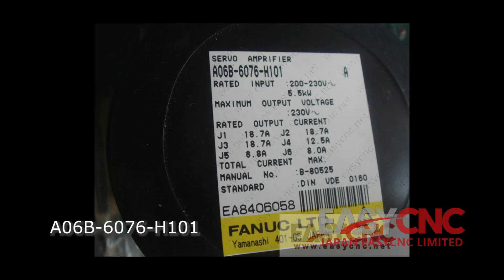In Stock Fast Delivery with Warranty A06B-6076-H101 FANUC Servo Amplifier